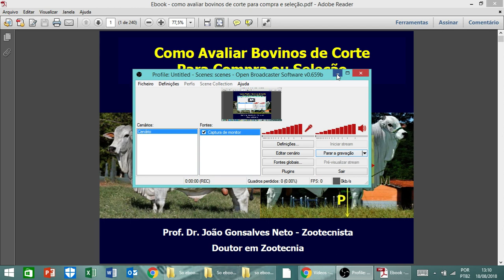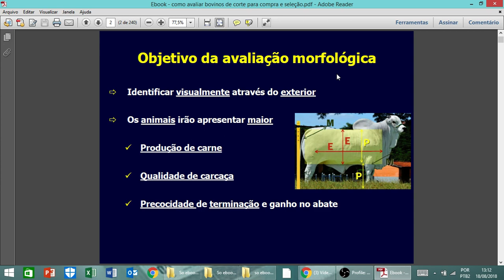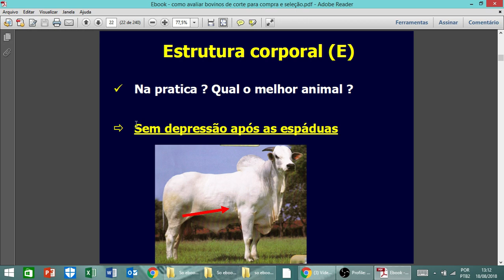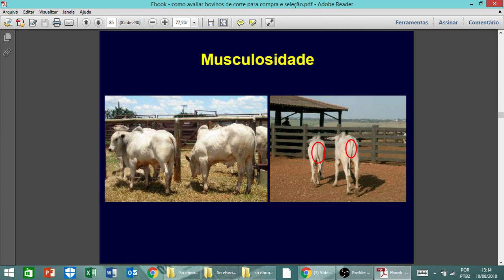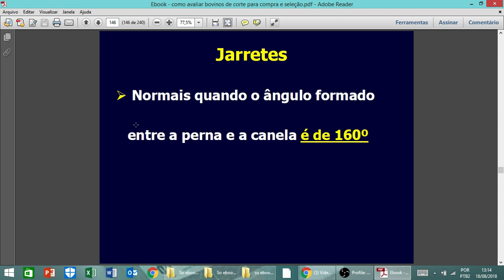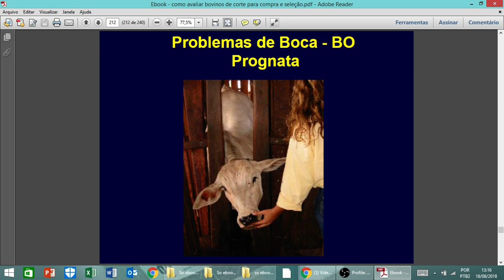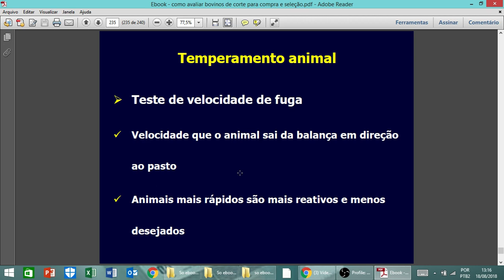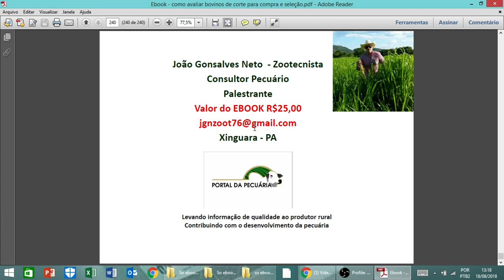Como avaliar bovinos de corte para compra e seleção - Ebook